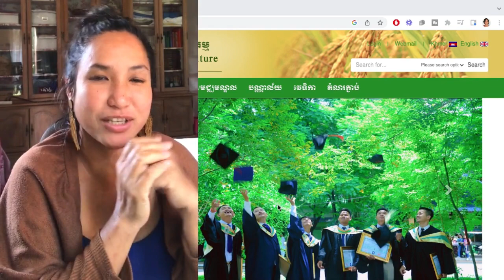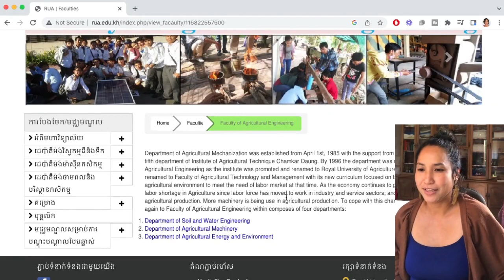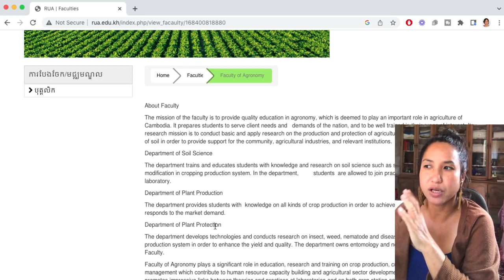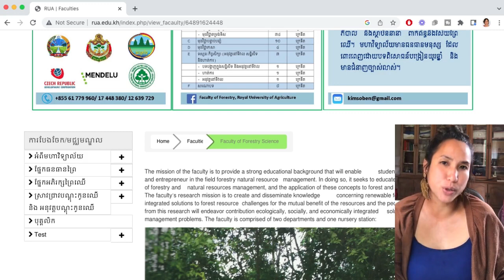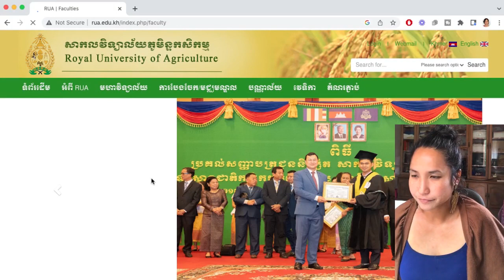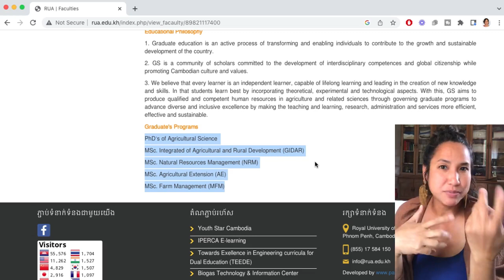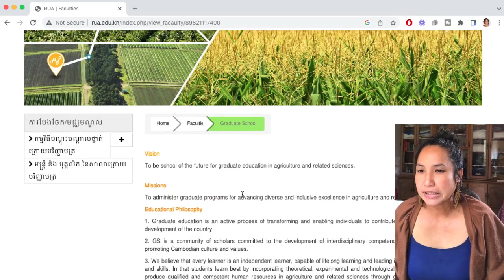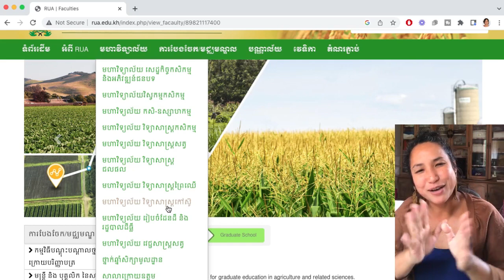តើសាកលវិទ្យាល័យភូមិន្ទកសិកម្មមានបង្រៀនអ្វីខ្លះ? រៀនចប់អាចធ្វើការងារអ្វីបានដែរ?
វីដេអូនេះជាសំណូមពររបស់ប្អូន Julia Lin ដែលមានគោលបំណងផ្តល់ជាពត៌មានដល់ប្អូនៗដែលកំពង់ប្រលងបាក់ឌុបទុកជាមូលក្នុងការសម្រេចចិត្ត។

Special thanks to Canva.com for image and thumbnail template